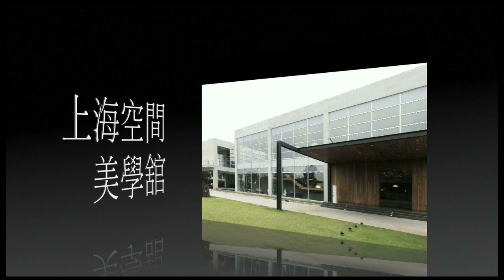上海空間美學舘 汪笙的攝影作品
汪笙的攝影作品